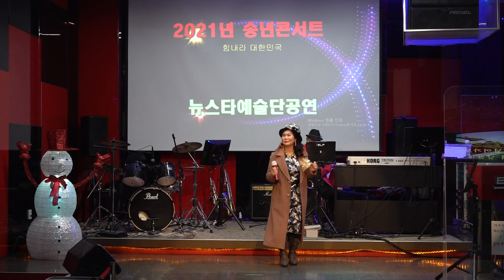가수 손영화 고추 원곡 유지나 뉴스타예술단공연 트롯광장 색소폰 장인표 2021년 12월 11일 k pop